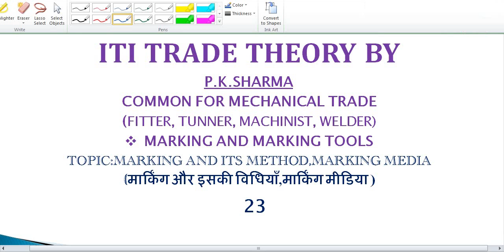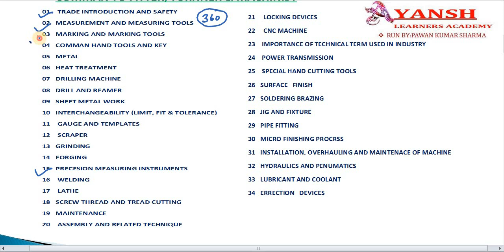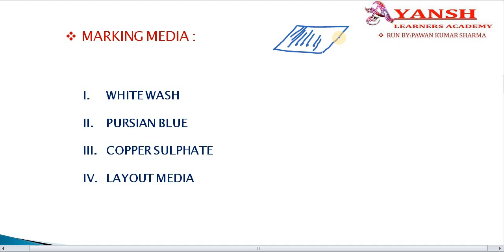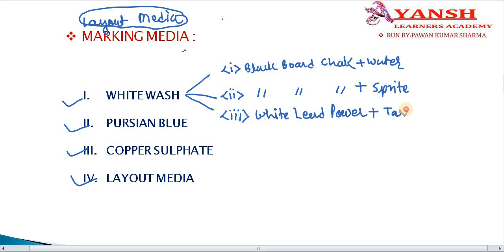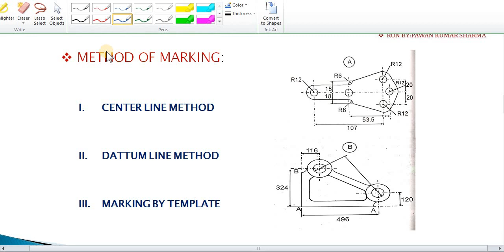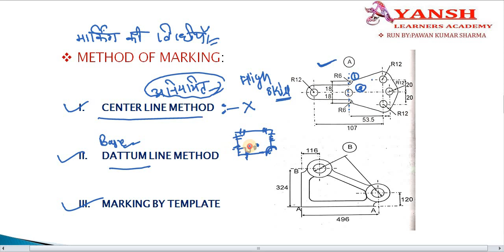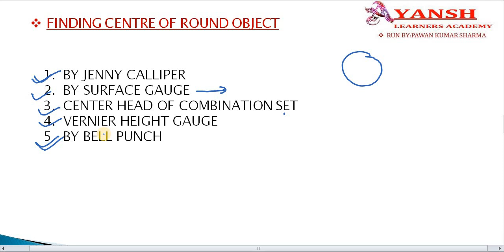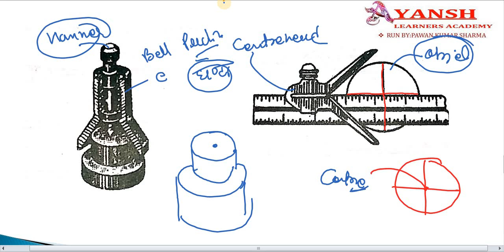MARKING,MARKING MEDIA,METHOD OF MARKING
WHAT IS MARKING,MARKING MEDIA AND TYPES OF MARKING MEDIA,METHOD OF MARKING,FINDING CENTER OF ROUND OBJECT BY JENNEY CALIPER,FINDING CENTER OF ROUND OBJECT BY VERNIER HEIGHT GAUGE,FINDING CENTER OF ROUND OBJECT BYSURFACE GAUGE,FINDING CENTER OF ROUND OBJECT BY BELL PUNCH,FINDING CENTER OF ROUND OBJECT BY CENTRE HEAD OF COMBINATION SET